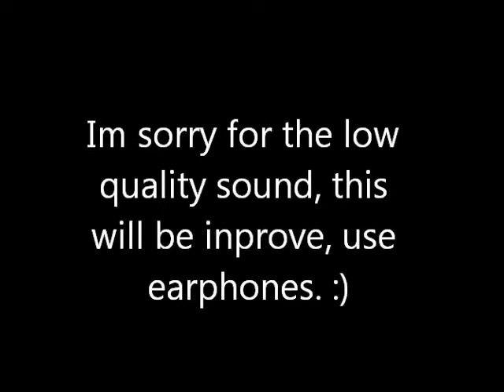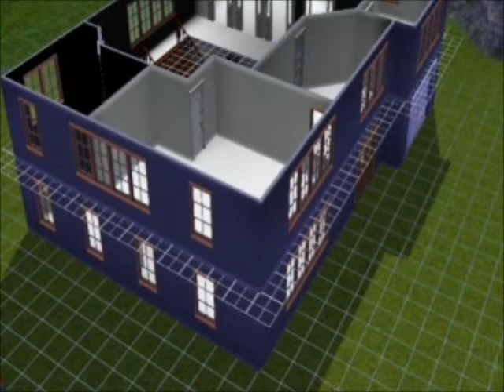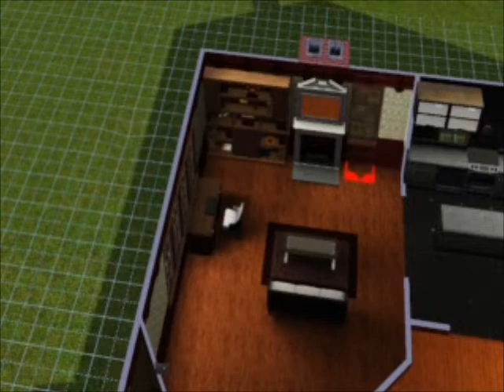Sims 3 Building my first house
Hello, my name is James and this is my first time putting my houses on youtube. i have played sims for many years from sims 1- sims 3.

Enjoy my first house video, i will soon be doing lets plays.
I am sorry about the sound quality, my mic was bad quality and i will try to fix it :)